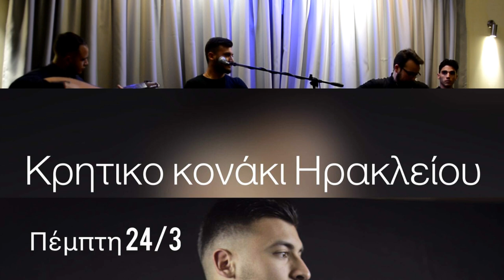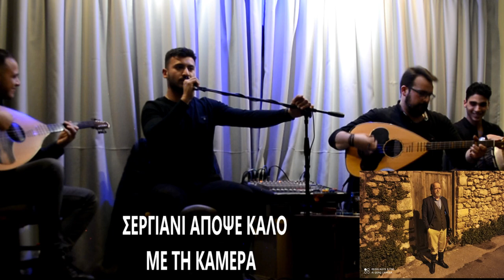ΜΕΡΟΣ 1 ΛΥΡΑ ΓΙΩΡΓΗΣ ΠΑΡΑΣΥΡΗΣ ΜΕ ΤΟΥΣ ΣΥΝΕΡΓΑΤΕΣ ΤΟΥ ΣΤΟ ΚΡΗΤΙΚΟ ΚΟΝΑΚΙ ΗΡΑΚΛΕΙΟΥ Βιντεο EKlados